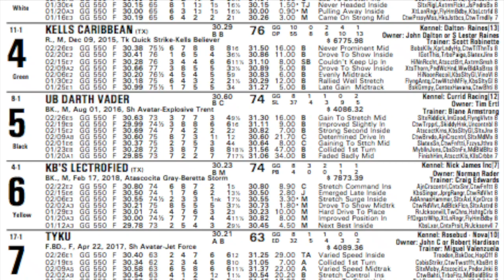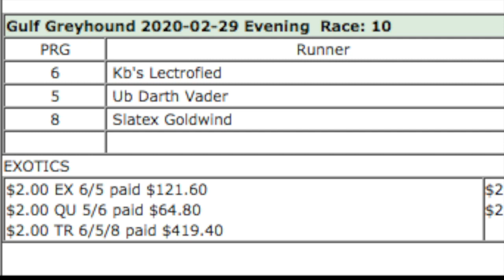As I See It: The last Texas greyhound race